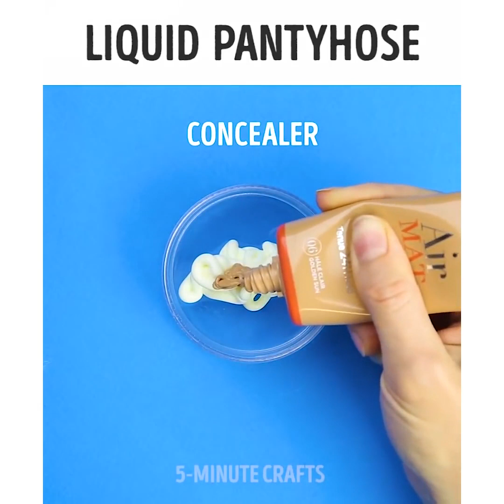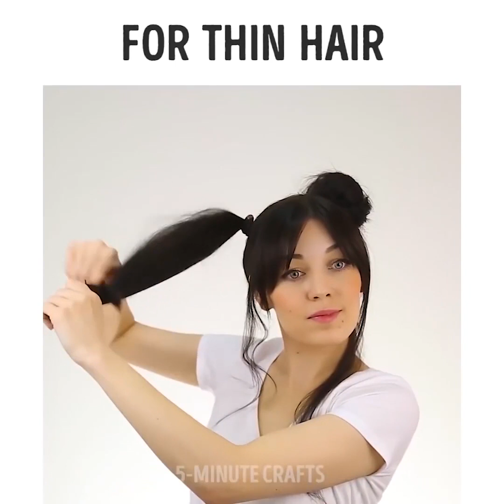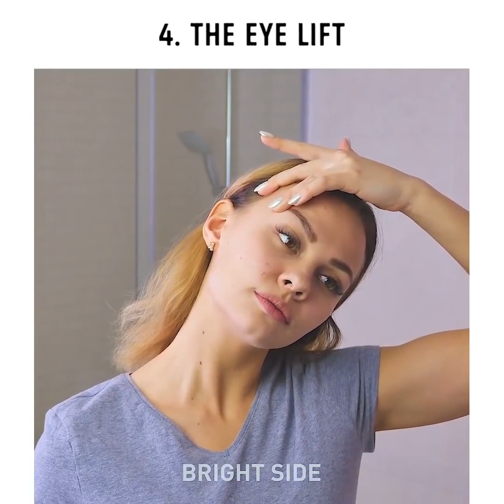33 TRUQUES PARA UMA PELE PERFEITA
SUA PELE VAI PARECER FABULOSA

 Você quer se parecer com uma estrela? Descubra como fazer cosméticos caseiros para uma pele perfeita com ingredientes naturais e sem gastar muito! Isso faz você ficar linda e sem trazer nenhum dano à sua pele!
Quer saber como fazer o esfoliante facial DIY? Temos uma receita fácil para que você possa fazer o seu próprio esfoliante em casa. Provavelmente, você já tenha os  ingredientes em casa como por exemplo a são gelatina e o leite, leve ao microondas e aplique no seu nariz! Livre-se dos cravos e poupe o seu dinheiro!
Poros são pequenas aberturas na pele que liberam óleo e suor. Os poros do seu rosto podem ficar entupidos com óleo, células secas da pele e sujeira de todos os dias, se você não lavar o rosto adequadamente.
Quando os poros estão entupidos, isso pode resultar em cravos e acne. Experimente uma das técnicas mais eficazes para desobstruir os poros: uma máscara facial feita de carvão ativado, gelatina e água.
Calcanhares rachados são um problema comum para todos os que usam saltos. A pele seca e os calcanhares rachados podem causar desconforto e necessitar de tratamento. Temos uma receita que ajudará seus pés a se sentirem bem - misture aspirina, ácido cítrico e água juntos. Coloque a mistura em um saco plástico e coloque os pés dentro e deixe por 15 minutos. Após 5-7 dias a pele esfoliará.
O alho é uma ferramenta mágica que tem vitaminas e minerais que podem combater a acne. Aplique o alho e deixe por 5 minutos. Voila!
Aloe Vera ajuda a pele irritada a se sentir mais confortável. Misture aloe vera com mel e óleo de coco!
Lavagem caseira do rosto fará sua pele sentir-se refrescada, hidratada e limpa sem quaisquer produtos químicos adicionais. Para fazer a nossa receita você precisa de shampoo especial para bebês, óleo de coco e água purificada. Coloque as almofadas de algodão no frasco e despeje o líquido dentro. Voila!

TIMESTAMPS:
00:49 Truque com pasta de dentes
02:00 O que fazer com os calcanhares secos?
02:42 A mágica do alho
04:45 Receita para pele irritada
06:35 Exercício de vácuo para a barriga
09:00 Esfolie os seus lábios